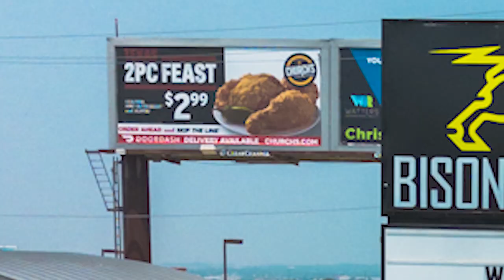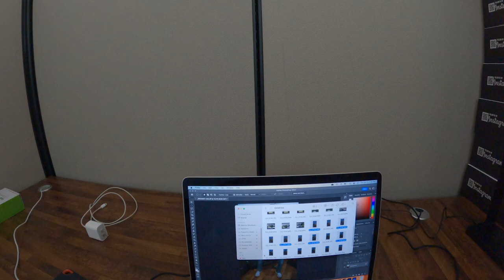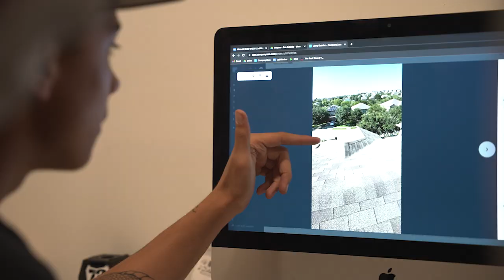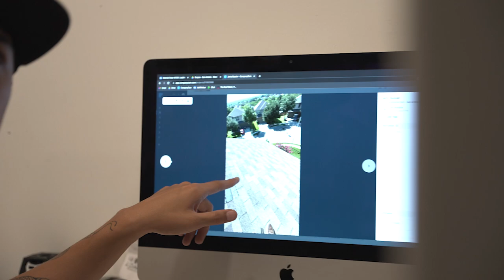Bison Roofing Office, Ep. 1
This video was first recorded as a test if it was a good idea to make a project like this. Do to the management in Bison Roofing, the video was approved and wanted the video post in Youtube immediately.
Enjoy the video! We will be making more episodes more often.
The creators name is Marco Trujillo

Come on in to the Bison Roofing Headquarters located in San Antonio, TX.

We will be glad to answer all of your roof questions!